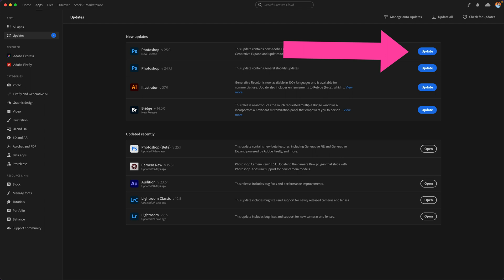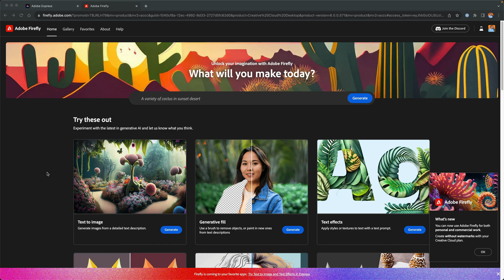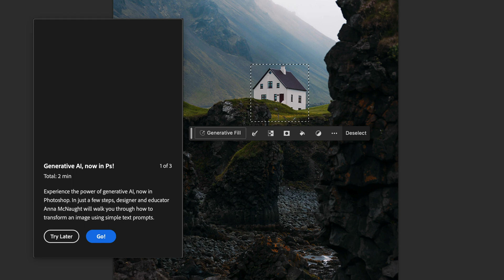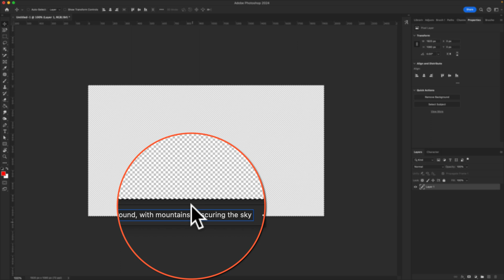How To Update To Photoshop 2024 (Generative AI Fill)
Adobe Photoshop CC 2024:
How To Update For Generative AI Fill (Adobe Firefly)

This tutorial will show you how to update to Adobe Photoshop CC 2024 (v. 25.0.0 or later) to take advantage of Adobe Ai Generative Fill & Generative Expand powered by Adobe Firefly which is now out of Beta and can be used for personal or commercial projects.

Adobe Photoshop CC 2024:Version 25.0.0 or later

Sample Prompt Used In Tutorial:
A line etching of a waterfall leading to a river full of rocks in the foreground with tall fir trees leading into a forest in the background, with mountains obscuring the sky

Chapters:
00:00  Intro: About The Tutorial
00:23  Open Adobe CC App
00:35  Click on 'Check For Updates'
00:46  Click 'Update All'
00:59  Update Preferences Dialogue Box
01:14  New Featured Ai Section
01:22  Visit Adobe Express + Firefly (Browser-based)
01:41  Categories: Firefly + Generative Ai
02:00  How To Open Photoshop CC 2024 (CC App)
02:12  How To Open Photoshop CC 2024 (Finder)
02:44  Getting Started in Photoshop CC 2024 (Generative Fill)
02:56  Adobe Help Article (Link Above)
03:11  Enter Text Prompt To Generate Artwork
03:33  Properties Panel

How To Update To Adobe Photoshop CC 2024:
1. Open Adobe Creative Cloud App on computer
2. Click on ‘Apps’ in the top-left corner
3. Click on 'Check For Updates' in the top-right corner
4. Click 'Update All'
5. Tick the 2 Boxes in the Updates Dialogue Box
6. Click ‘Continue’
7. Click ‘Open’ next to Photoshop to open in Adobe CC App or,
8. Open Finder/Explorer and open Photoshop CC 2024

Adobe CC 2024 Featured + Categories:
1. In the Adobe App
2. Go to left Sidebar
3.  Review new ‘Featured Items’ in the left Sidebar (Firefly + Express)
4. Click each link to open in a web browser
5. Click on ‘Agree’ for Adobe Firefly